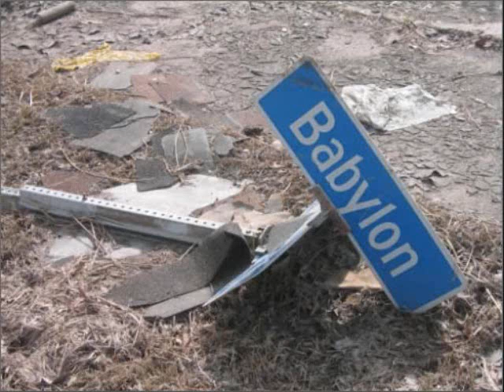Dream: People change part 2